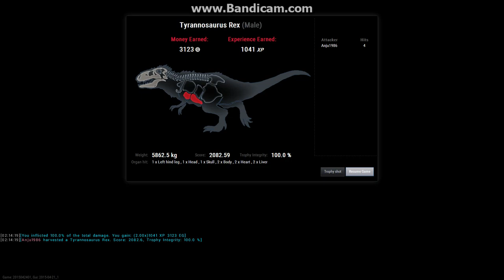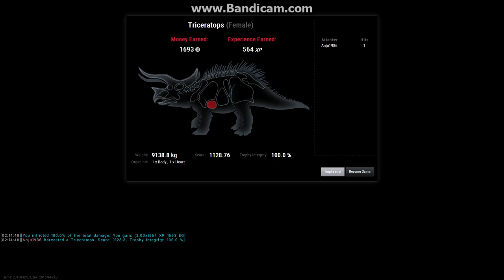TheHunter: Primal Rex vs Compound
Third rex with a compound bow for anyone doubting the strength of the bow or claiming a rex is impossible to kill.